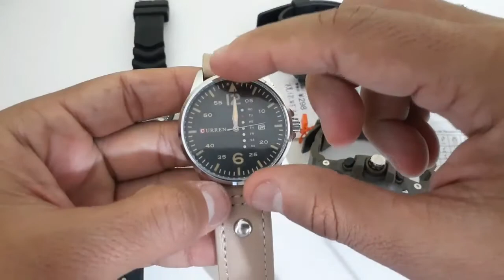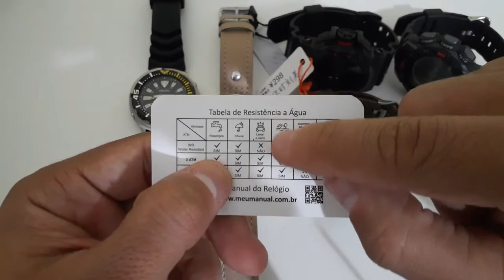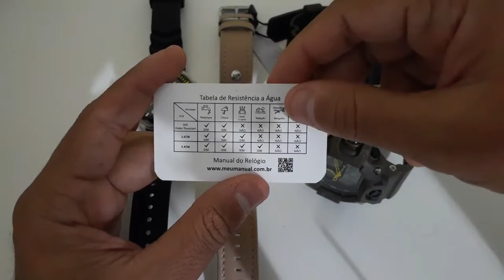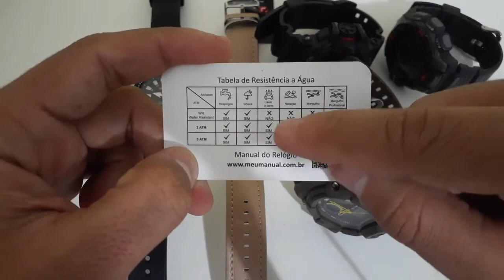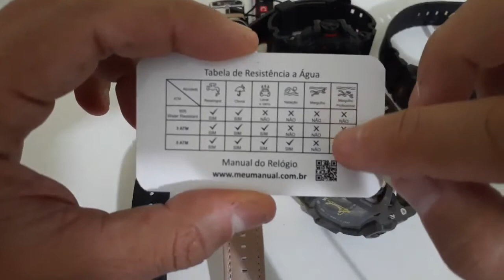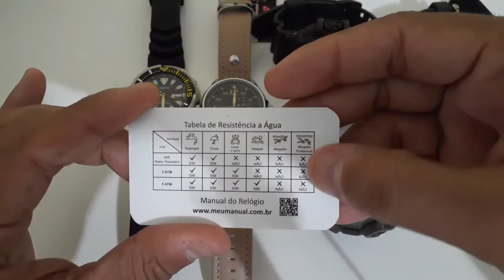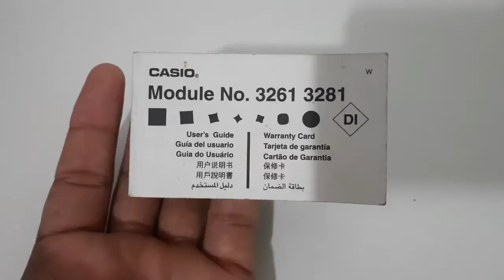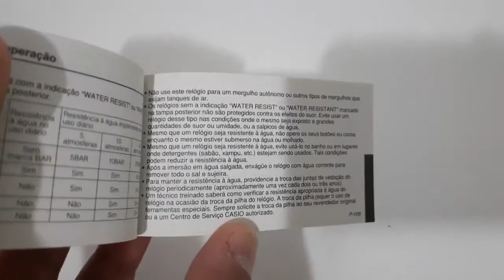a prova de água e resistente a água qual é a diferença ?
PAG DO FECEBOOK

ACEITAR CARTÕES DE DÉBITO E CRÉDITO AGORA ESTÁ AO SEU ALCANCE.
(Point Mini / Conexão via Bluetooth com seu celular.
(point pro / Plano de dados grátis e Wifi.
(point mini chip / Plano de dados grátis e Wifi.